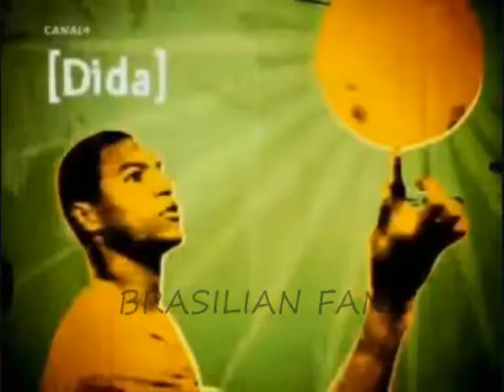BRASILIAN PLAYERS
brasil football team players